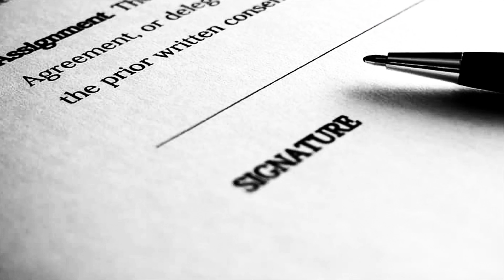AJ. Styles 22: อ.เพียงพิชญ์ ศาสตร์ศศิ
ประวัติการเรียน การทำงานด้านการ์ตูนช่อง (Comic)
เวปตูน (Webtoon) และการสอนของ อ.เพียงพิชญ์ ศาสตร์ศศิ
อาจารย์พิเศษสาขาคอมพิวเตอร์อาร์ต กับประสบการณ์
การทำงานด้านภาพประกอบปกนิยาย การศึกษาต่อด้านแฟชัน
ที่ต่างประเทศ ก่อนจะเริ่มงานสอนที่คณะดิจิทัลอาร์ต

หลักสูตรคอมพิวเตอร์อาร์ตซึ่งในปีการศึกษา 2567 มีการปรับ
การจัดการระบบการเรียนการสอนให้สอดคล้องกับวิชาชีพ
โดยนักศึกษาสามารถเลือกแขนงวิชาได้สามรูปแบบ
1. แขนงวิชา 2D แอนิเมชันและโมชันกราฟิก
(2D Animation and Motion Graphic)
2. แขนงวิชา 3D แอนิเมชันและวิชวลเอฟเฟคท์
(3D Animation and Visual Effects)
3. แขนงวิชาดิจิทัลอิลลัสเตรชันและคอมิก
(Digital Illustration and Comic)

รายละเอียดเพิ่มเติมหลักสูตรคอมพิวเตอร์อาร์ต คณะดิจิทัลอาร์ต